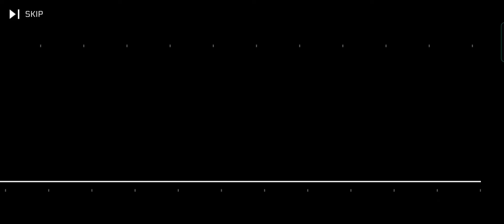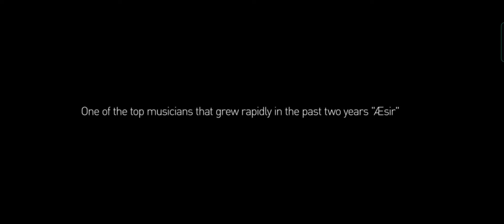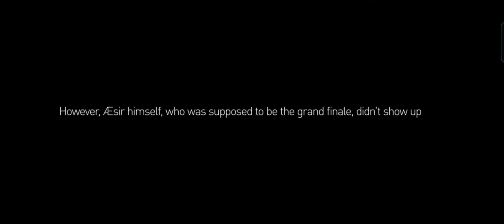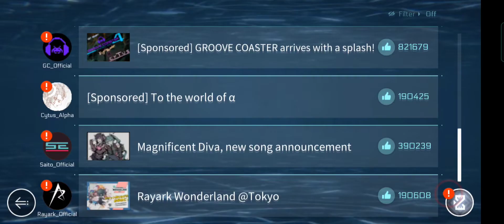I play this game called cytus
My friend recommended this game to me
and I want to try it
I hope this video doesn't get copyright